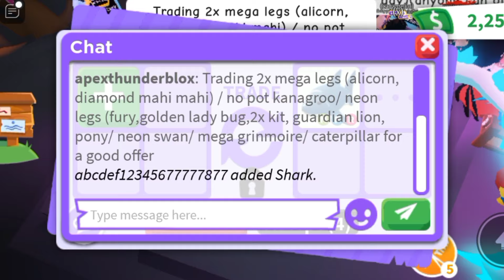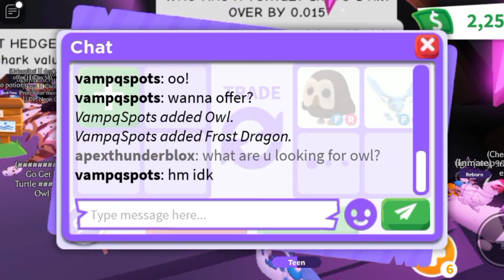😨DANG! I CAN'T BELIEVE I GOT AN OWL+REALLY GOOD ADDS ONLY FOR THIS! ADOPT ME TRADING#adoptmetrades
😨DANG! I CAN'T BELIEVE I GOT AN OWL+REALLY GOOD ADDS ONLY FOR THIS!

Username:- ApexThunderBlox